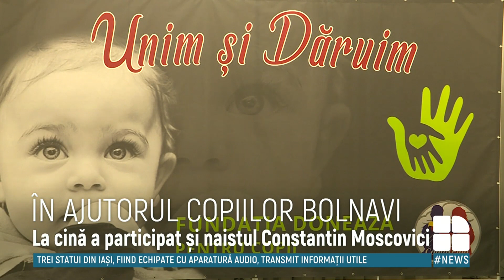Mai multe persoane din țară au participat la o cină de caritate întru ajutorarea copiilor